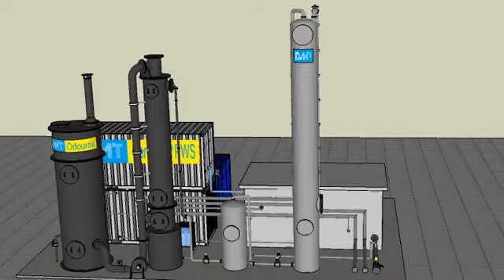The DMT Carborex® PWS biogas upgrading plant movie